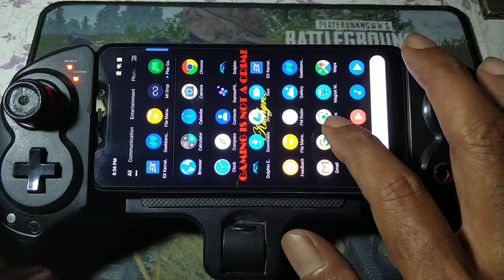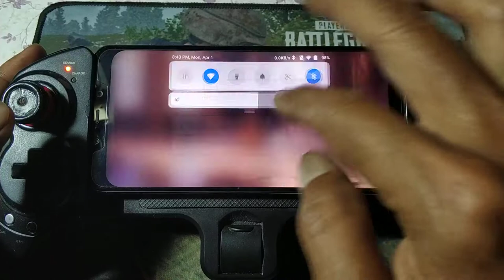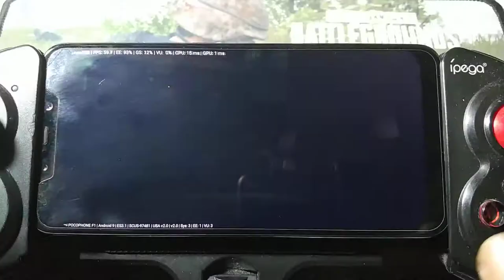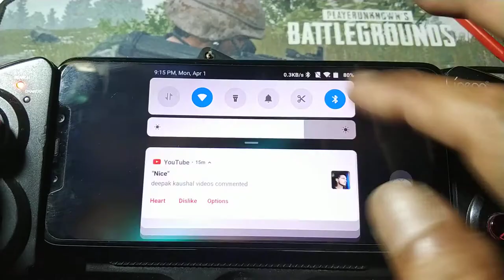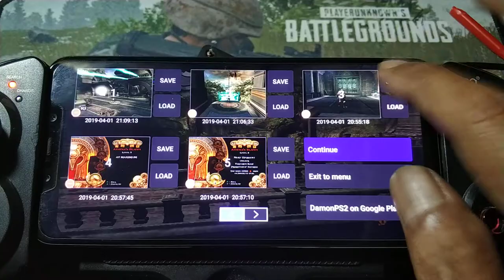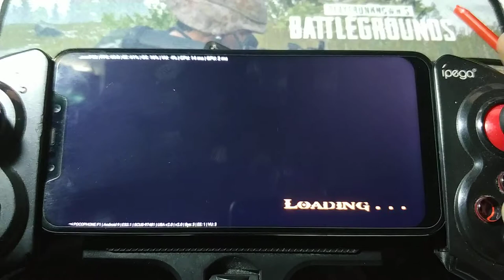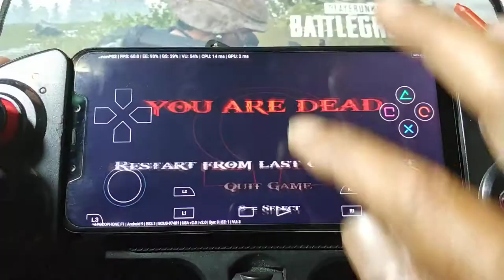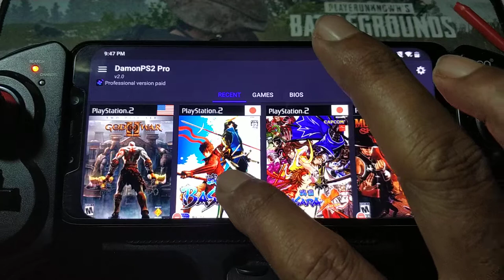Demon PS2 Pro Ver 2.0 | God Of War 2 | Pocophone F1 | Part 7